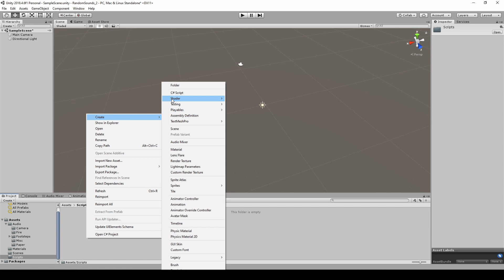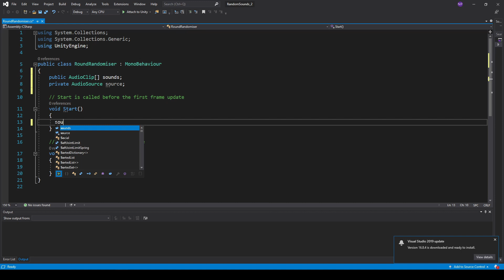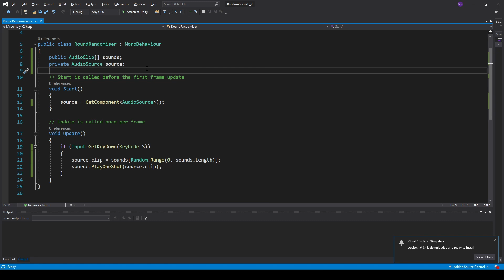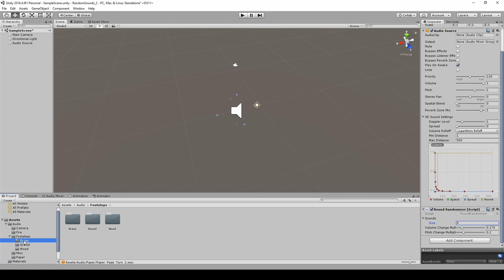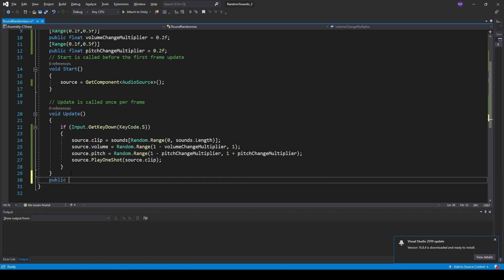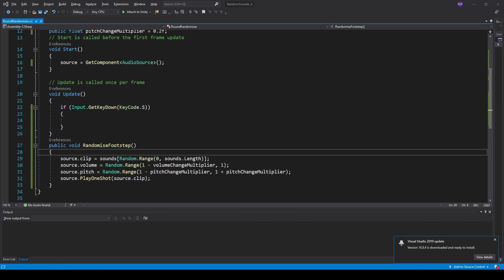Random Audio in Unity : Sound Design Tutorial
Ever been driven insane by a repeating sound effect?
This video will help to add some variation to your audio by randomising the volume, pitch and the clip itself!

Plus there are a bunch of Free Sound Effects up for grabs!